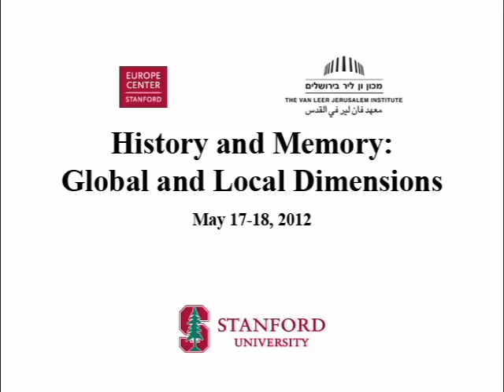The Role of Historical Memory in Conflict Resolution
(May 18, 2012) Elazar Barkan puts history and memory in context with questions of redress and conflict resolution in his lecture, "Beyond Accountability: The Role of Historical Memory in Conflict Resolution." Then, Simon Glendinning uses a philosophical approach to  examine the conditions of forgiveness in, "I Forgive You."

The Europe Center, with project partner the Van Leer Jerusalem Institute, hosted the major international conference at Stanford University, aimed to deepen our understanding of disputes over history, and to find ways towards resolving conflictual memory.